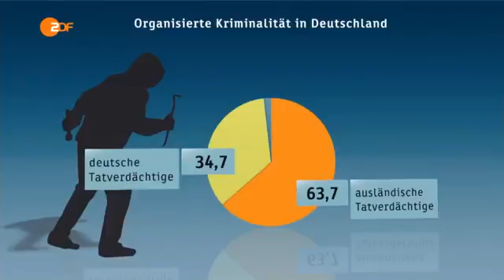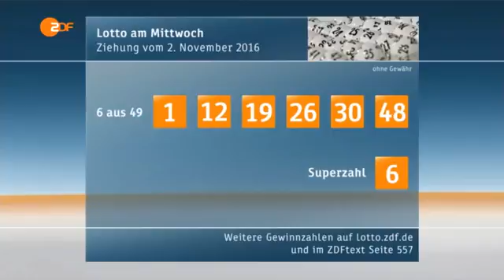ZDF heutejournal vom 2112016